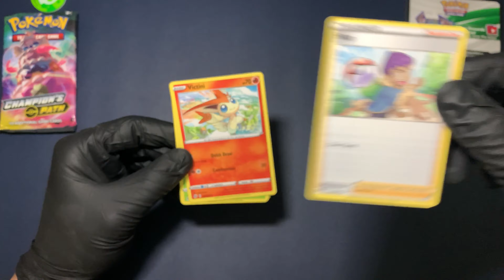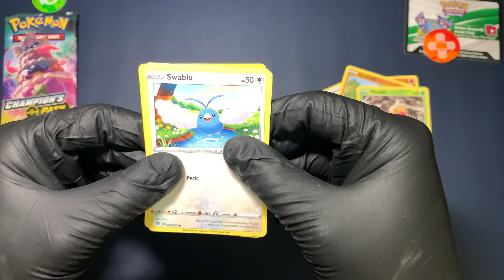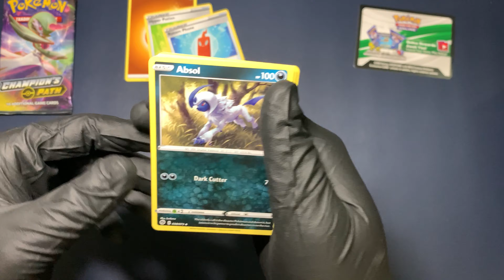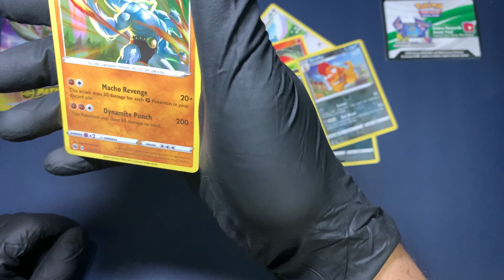ASMR Opening Champion's Path Pokemon Cards Elite Trainer Box #2 | NO TALKING |SILENT | RELAXING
Hey guys! I got this ETB in my hands I'm giving you this nice series on an in-depth how to open an ETB on detail, stay tune in for tomorrow's episode! feel free to redeem any code.

thank a lot for the support!